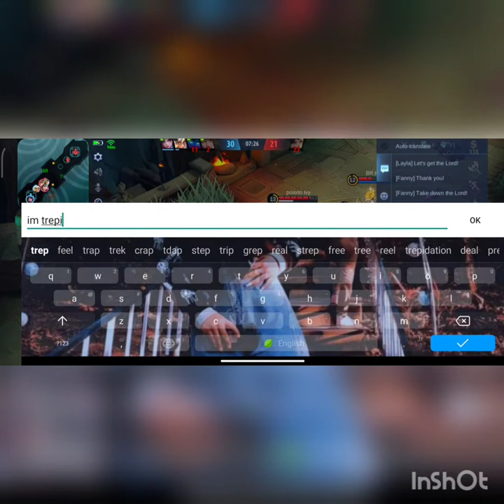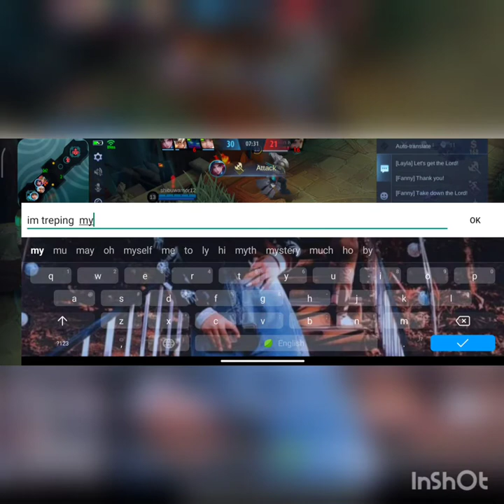25 March 2022